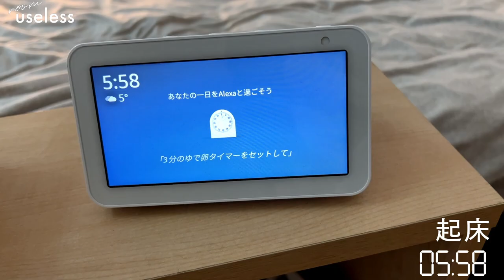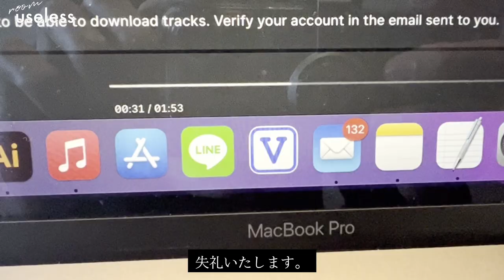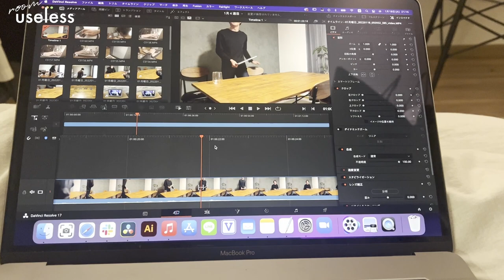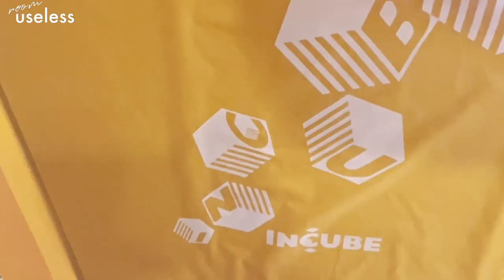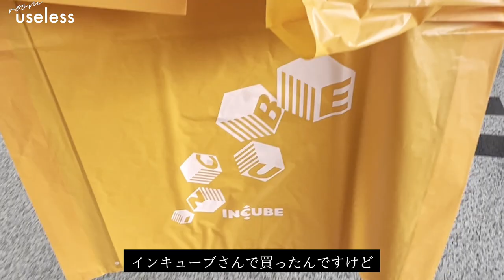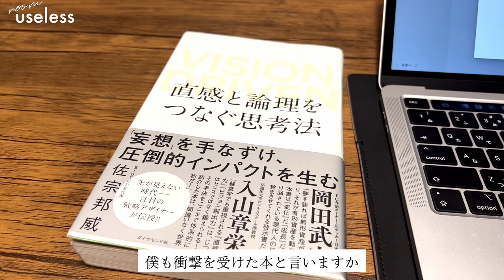【VLOG】20代起業家のリアルな仕事風景/3日間に密着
▼ブランド紹介▼
手帳・ノートブランドuseless（ユースレス）

【uselessディレクター】
佐藤竜也（さとうりゅうや）

【uselessデザイナー】
田中健介（たなかけんすけ）

【動画の目次】
00:00 オープニング
00:05 DAY1｜早起きして仕事
02:45 DAY2｜インスタライブ
03:45 DAY3｜撮影機材の買い出しと作業
07:07 エンディング